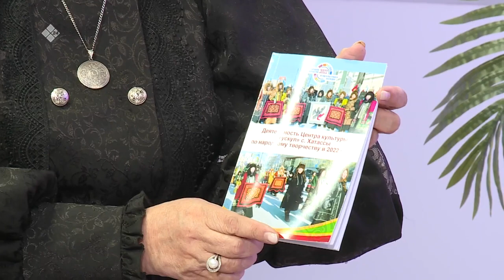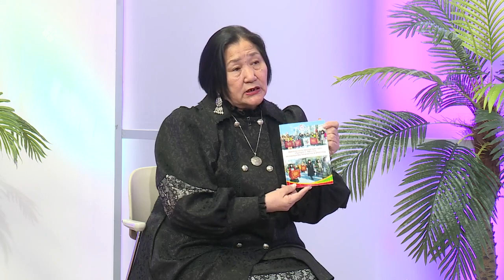«Эйгэ» биэриигэ: Саха төрүт үгэстэрин үйэтитии (03.03.23)